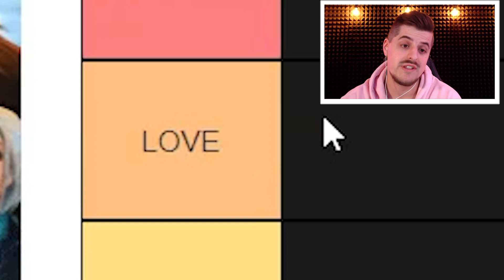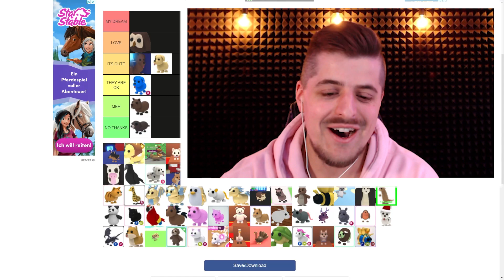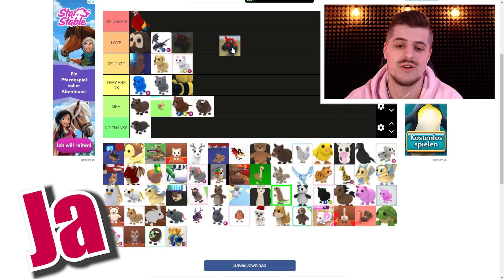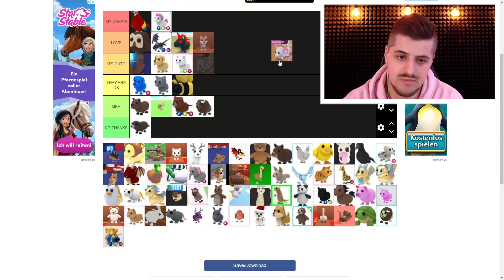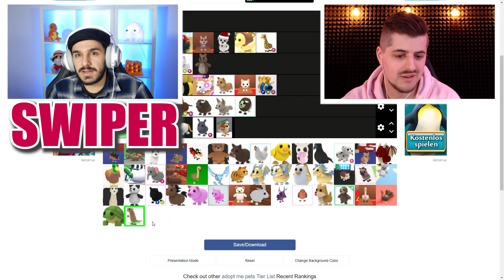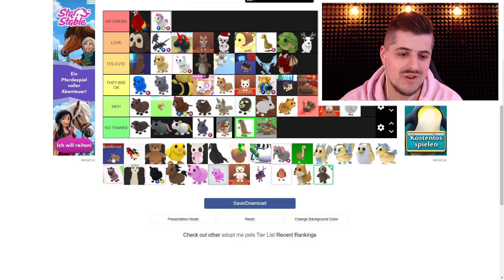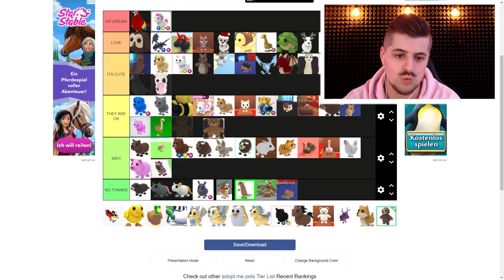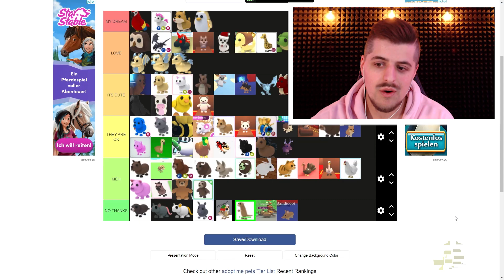ICH RANKE ALLE ADOPT ME PETS! Adopt Me Tierlist | Roblox Deutsch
Hey Leute! Was geht? 🤪 Heute zeigt euch Rene seine Pet Favoriten🥰 Seid gespannt auf seine Top Auswahl! 🌟

Wenn Du unser Buddies Kaan und Dania unterstützen möchtest, dan nutze einfach den Roblox Star code SPIELMIT wenn Du Robux kaufst**

Wow! Du hast bis hier gelesen! Deine EXTRA Frage:
Was wären eure Dream Pets?

MEIN EQUIPMENT
Meine GAMING-TASTATUR *
Meine GAMING-MAUS *
Mein HEADSET *
Mein BILDSCHIRM *
Meine KAMERA *
Mein MIKRO *
* Damit ihr die Produkte schneller findet, verlinke ich sie euch, wenn ich die Links habe. Und wenn ihr es kauft, dann bekommen wir einen kleinen Provisionsanteil. Das Produkt kostet für euch deshalb nicht mehr, aber ihr unterstützt uns automatisch ein wenig.

Hier findet ihr regelmäßig Videos von Rene, der coole Roblox Games für euch testet! Seid dabei wenn Rene Adopt Me City auf den Kopf stellt oder Obbys bewältigt! In Roblox Simulatoren entdecken er außerdem neue Welten, Berufe und Orte!

22347